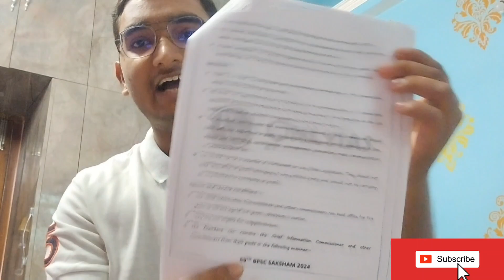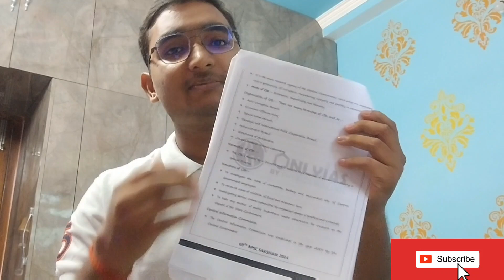pw bpsc course review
physics wallah BPSC Saksham batch